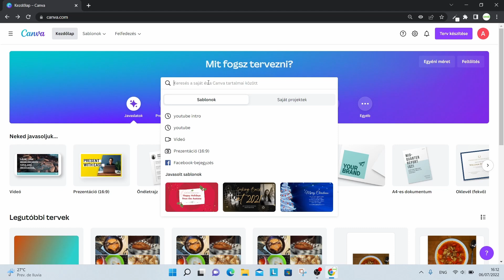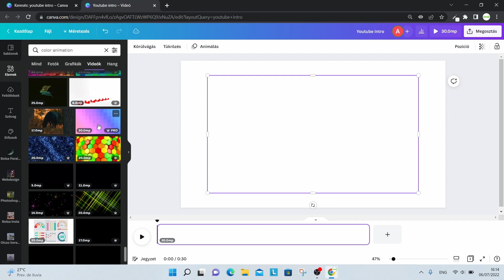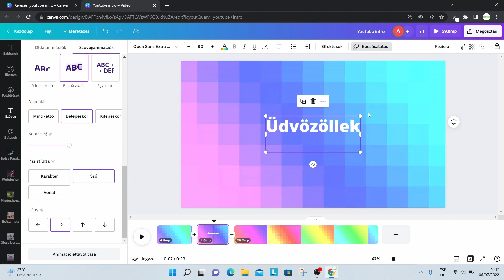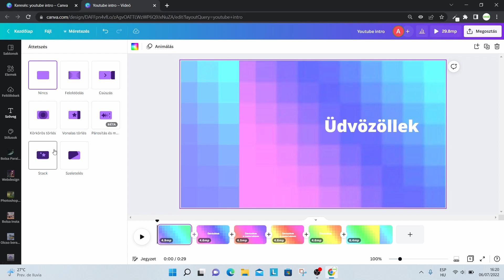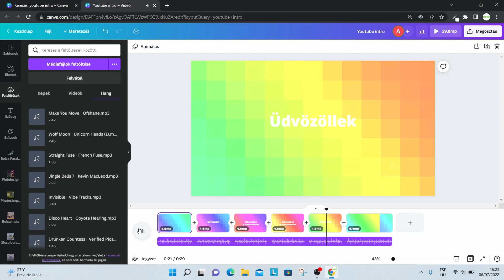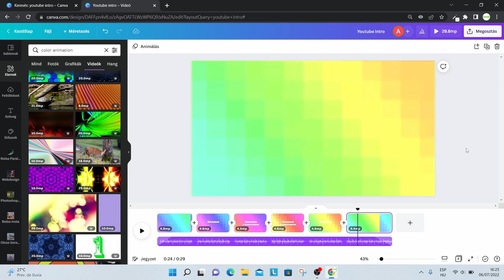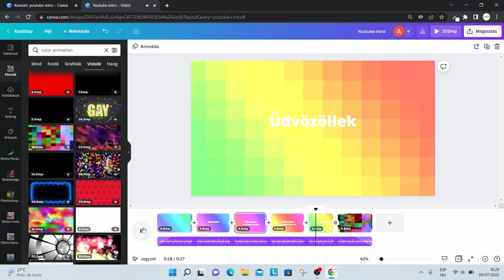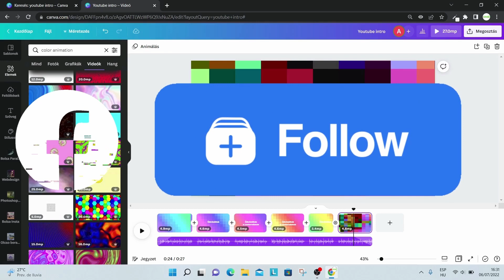Youtube Intro videó klszítése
Ebben a videóban bemutatom nektek hogyan tudtok egyszerűen Youtube intro videót készíteni a Canva segítségével.